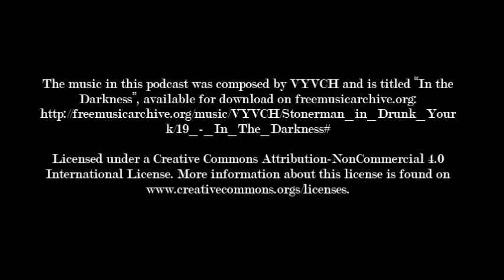The Elisa Lam Podcast: Episode 1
The Elisa Lam Podcast examines the strange circumstances surrounding the disappearance and death of Elisa Lam during her trip to the Cecil Hotel in Los Angeles California.